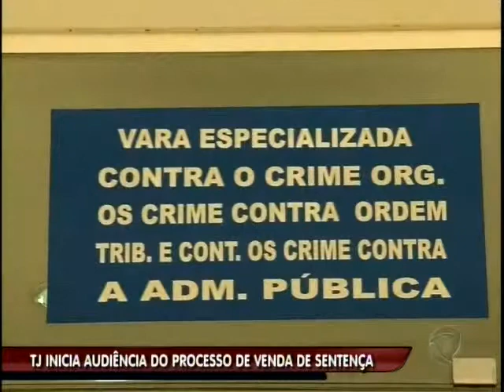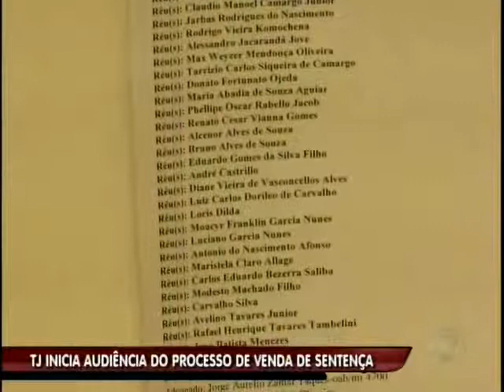Realizada 1° audiência da operação ASAFE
A operação investigou a venda de sentenças na Justiça de Mato Grosso.